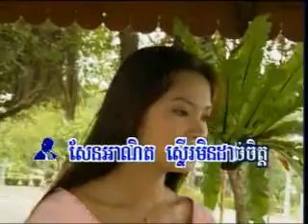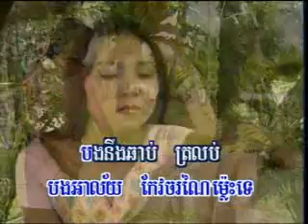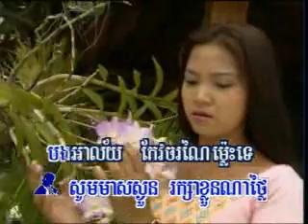05 នាវាស្នេហ៍ ព្រាប សុវត្ថិ ស៊ីវនHM30